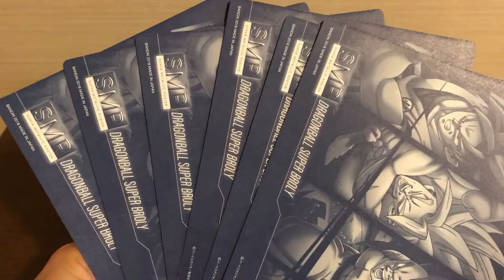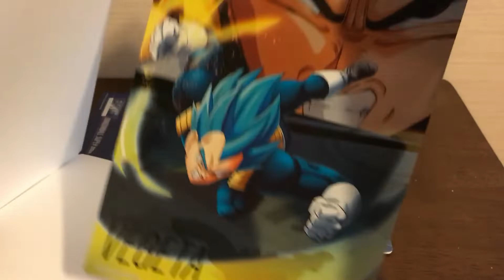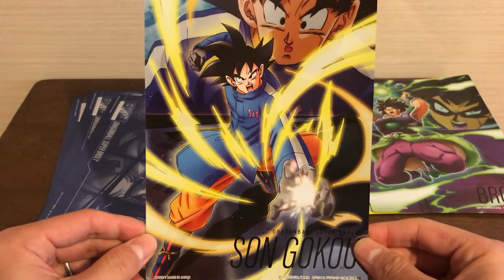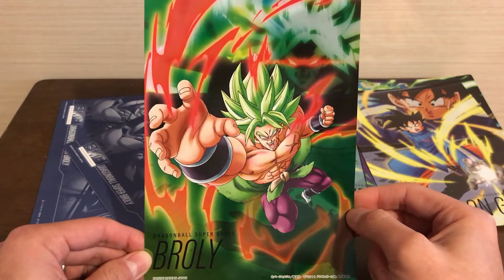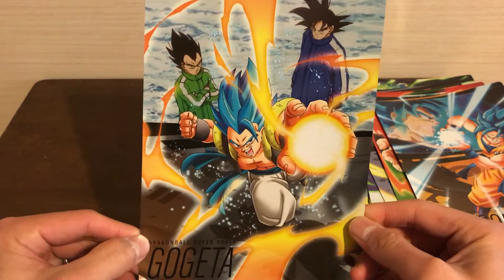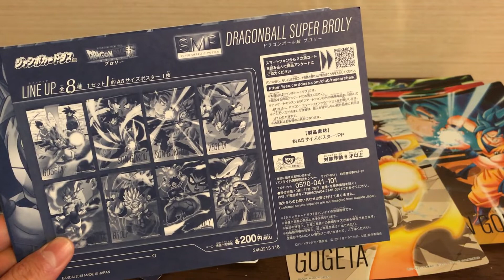【カードダス】神イラスト満載!!新ジャンボカードダス-SMP-を開封すっぞ!! ドラゴンボール超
色々集めすぎて飾りきれなくなってきました(笑）

①【SDBH】ある意味変態!?やばすぎる専用謎オリパを開封すっぞ!!　ドラゴンボールヒーローズ

②【一番くじ】神引きくるか?ドラゴンボール超戦士バトル列伝10回勝負!!　ドラゴンボール超

③【プライズ商品】これぞ身勝手の極意!!Grandistaシリーズの新商品を開封すっぞ!!　ドラゴンボール超

④【開封動画】神イラスト満載!!最新ドラゴンボール色紙ART6を開封すっぞ!!　ドラゴンボール超

※カードの価格は主に秋葉原のカードショップや、
ネット取引価格を参考にしております。